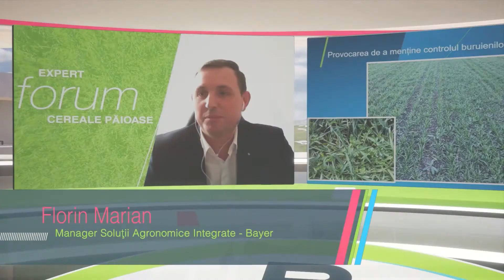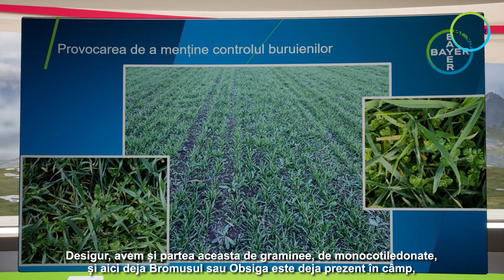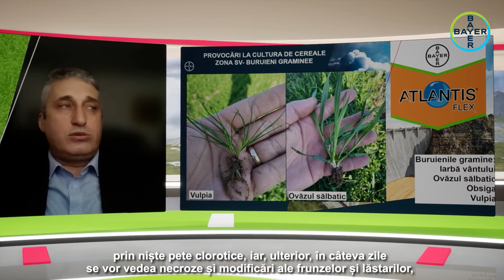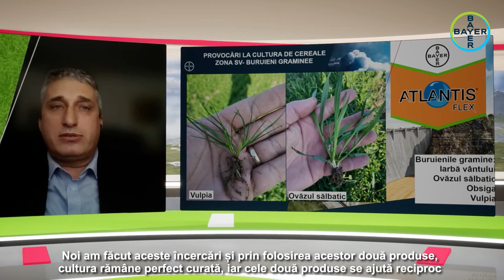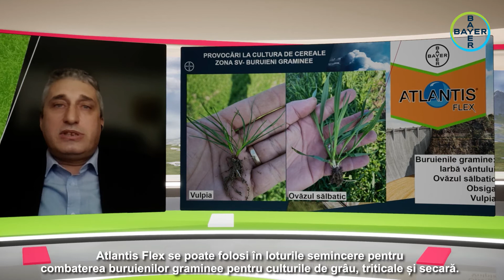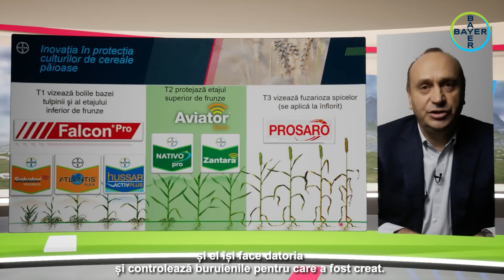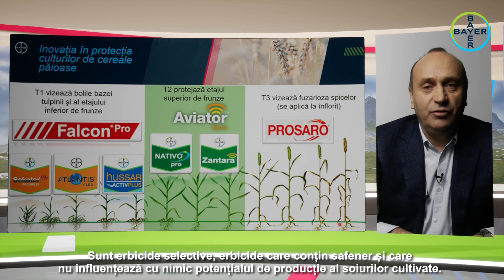Buruienile prezente în culturile de cereale păioase în 2021 – soluții de protecție Bayer